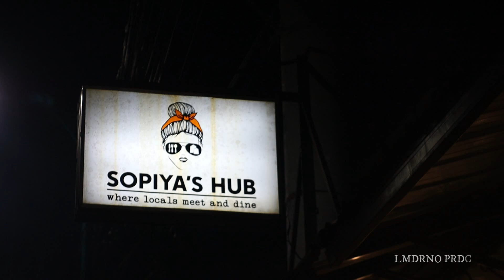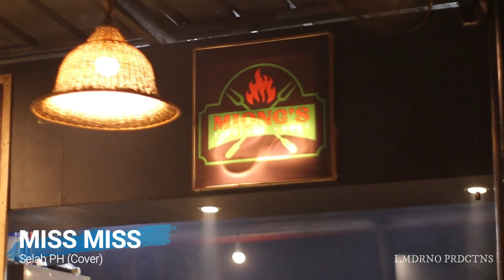Miss Miss - Rob Deniel (Selah PH cover)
Selah PH performed the song Miss Miss by Rob Deniel in Sopiya's Hub Food Park.